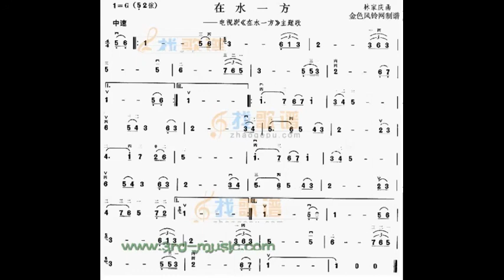在水一方 G调伴奏 On the other side of the waters - instrumental in G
谢谢光临！